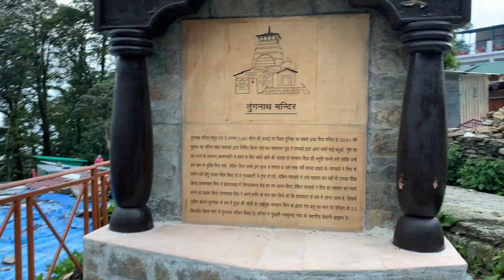Tungnath Temple | New Renovate | Chandershila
Tungnath Temple Visited in Monsoons 2021.

Subacribe the Channel - @himalayanmonkvlogs5294
The Himalayan Monk, who Ride and Travel to Discover Nature.

When I'm riding with the helmet on, I'm invisible. people just deal with me as the guy on the bike... it gives you a chance to read 'em.

 - 🕉 नमः शिवाय l

- ईश्वर: परम: कृष्ण: सच्चिदानंद विग्रह:।
  अनादिरादिर्गोविंद: सर्वकारणकारणम्।।